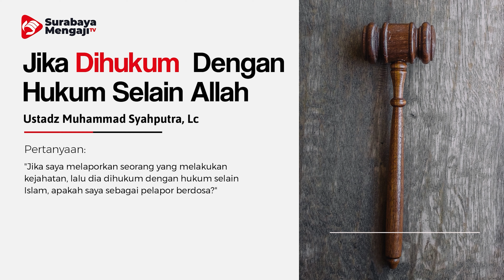TAJI: JIKA DIHUKUM DENGAN HUKUM SELAIN ALLAH